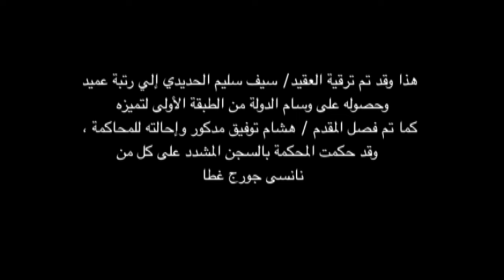الظلم اتدفن 😪 الظابط قتله علشان يداري علي فشله💥 رغم براءته من جريمة القتل 😨😱😢النهاية